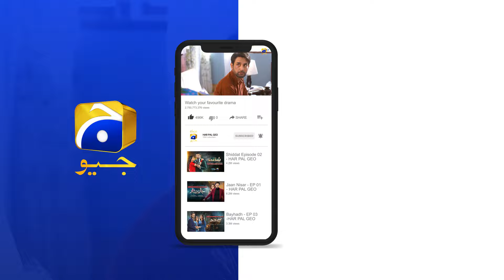Apni Beti Ki Izzat Rakh Li Aur Meri....😳😳 || Kaffara || Har Pal Geo